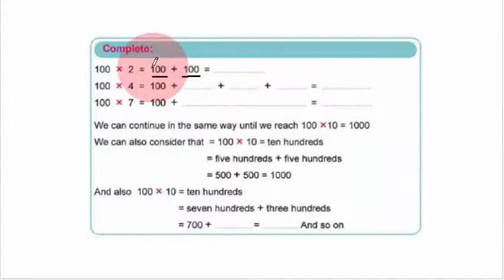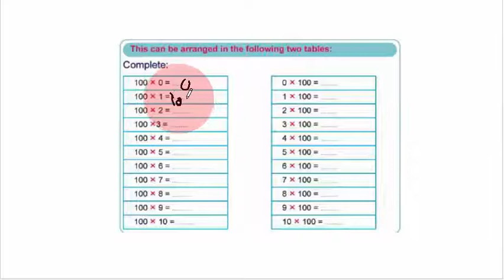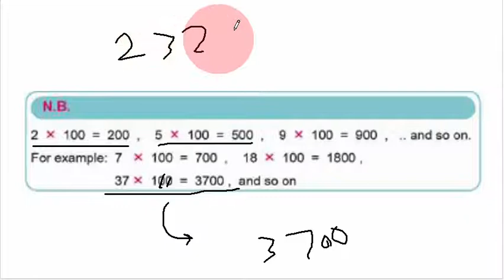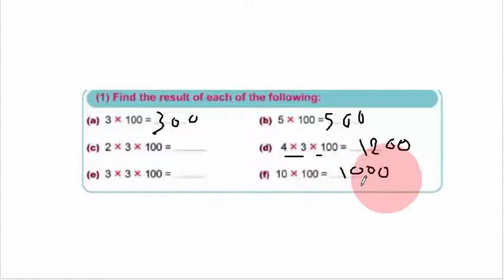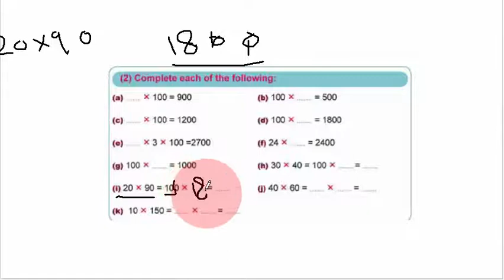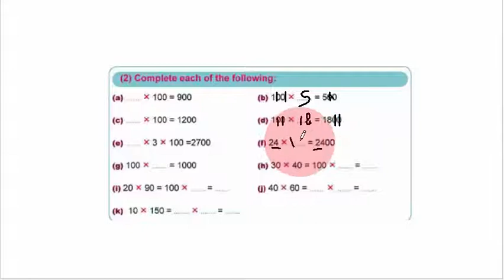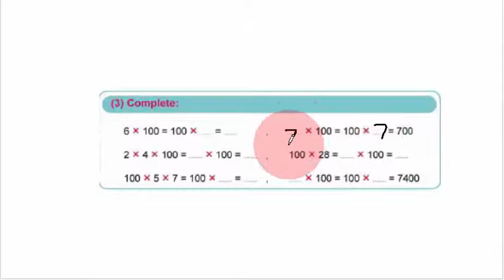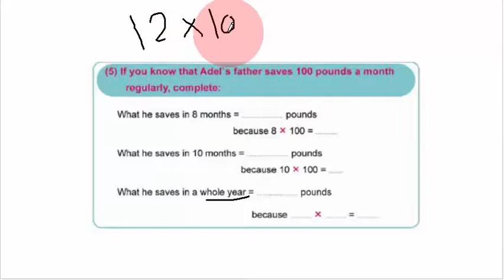تالتة ابتدائى | ترم تانى | ماث | Multiplication by 100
و لو عندكم أى استفسارات او اقتراحات شاركونا على جروب الفيس بوك